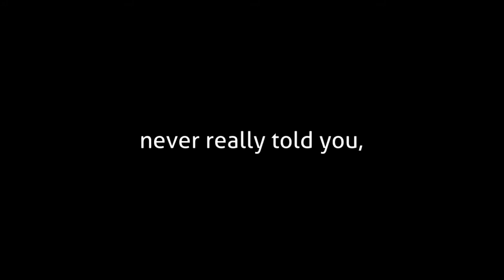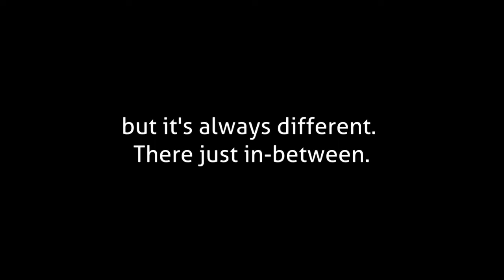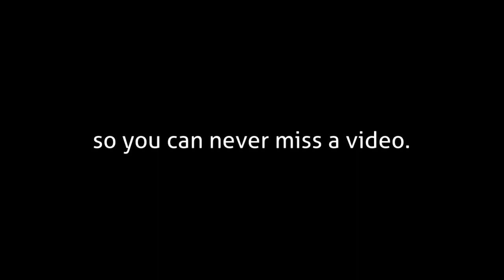Sachen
Uploadplan, Collab, und vieles mehr
Games:
GMod (+TTT)
Minecraft
We Were Here
Brawlhalla
SoulWorker
Sonic Mania
VRChat

How to:
Entweder mich über Twitter oder Facebook anschreiben, eine DM auf Discord(Link nur im Stream oder eine E-Mail an schreiben mit dem Betreff "Collab"